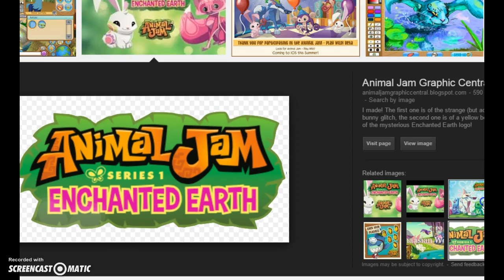mailtime, AWESOME OVER 100!!!